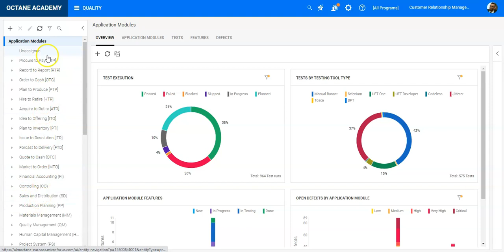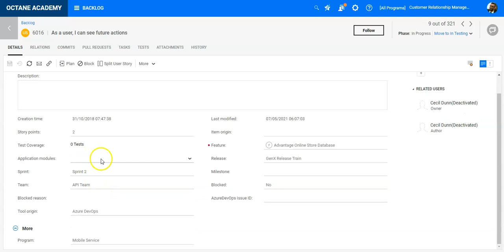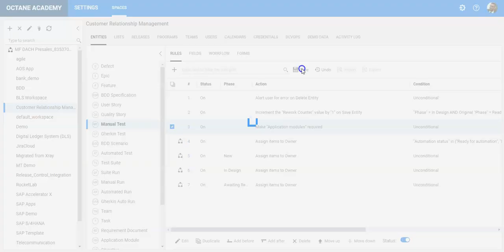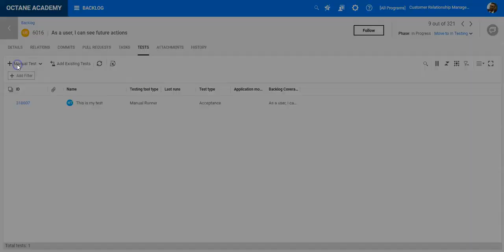Make Application Module required for Test Creation